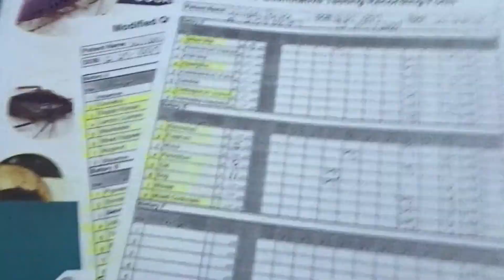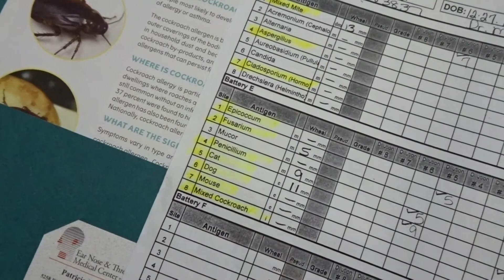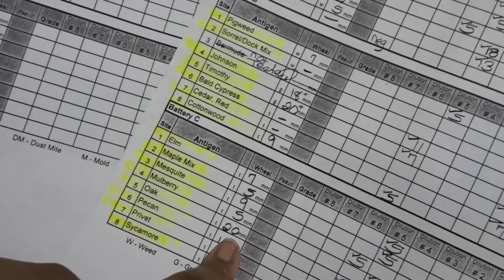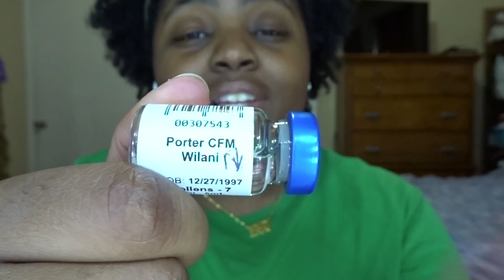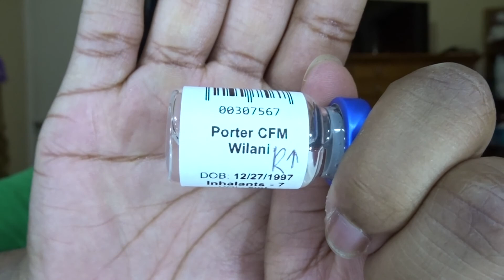I GAVE MYSELF ALLERGY SHOTS